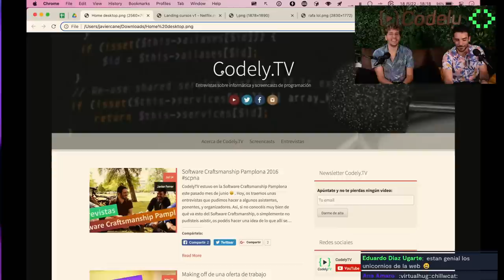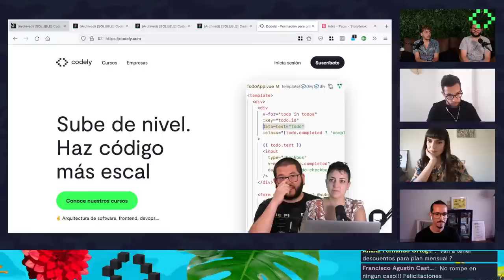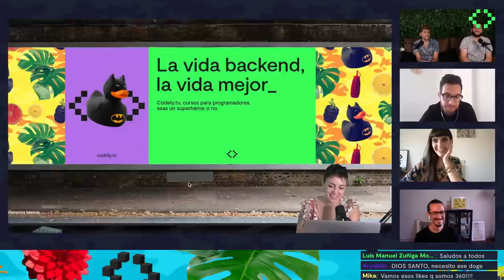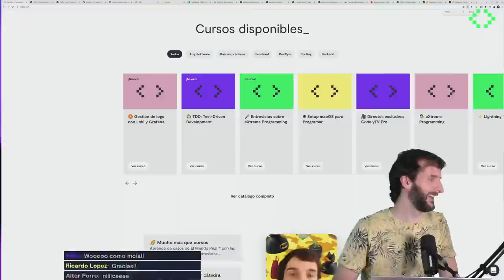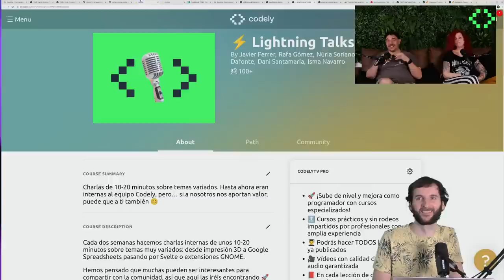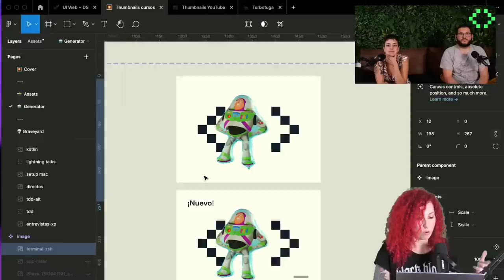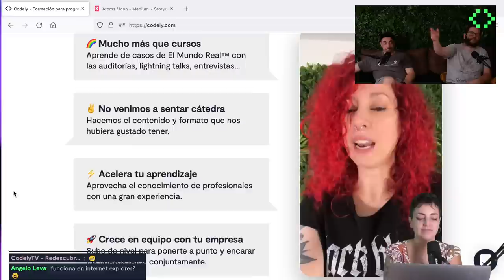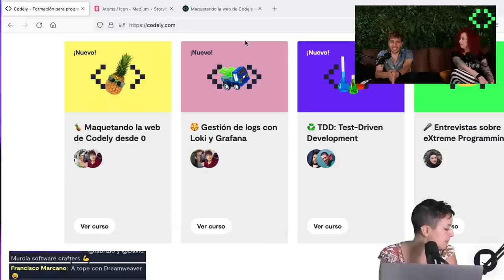Rebranding de Codely, nueva web y design system - CodelyKeynote - Marca la diferencia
Esta es la primera Keynote de Codely en la que mostramos, entre otros temas, cómo hemos hecho el rebranding.